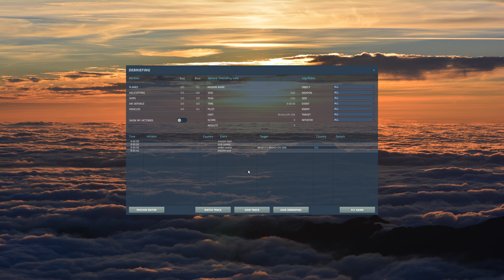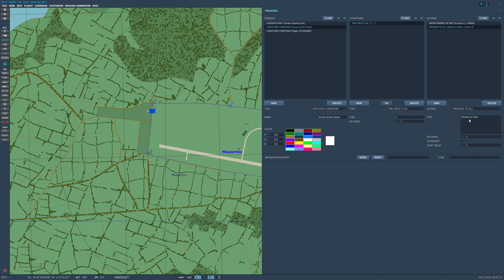Digital Combat Simulator (DCS) - Mission Editor / Request Menu Smoke on moving Unit